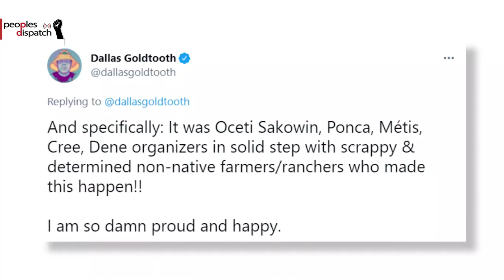Daily Round-up| Greek workers go on strike to protest proposed labour reform and other stories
In today’s episode of the Daily Round-up we take a look at the general strike observed by workers across Greece to protest a proposed labour reform, updates on the ongoing vote count in Peru’s presidential runoff elections, protests against the expansion of illegal Israeli settlements in the West Bank and the increasing risk of forced eviction facing Palestinian families in Silwan, and the official termination of the Keystone XL pipeline project following over 10 years of struggle by Indigenous communities and climate activists.